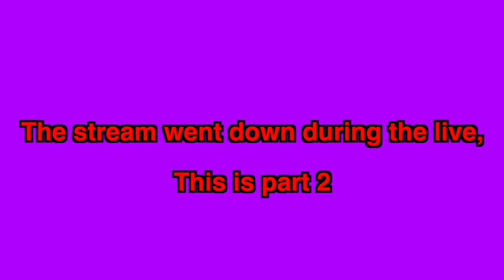Replay of the live from July 23rd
The stream went down halfway through so this is an upload of the 2 segments spliced together

2krazyketos is a participant in the Amazon Services LLC Associates Program, an affiliate advertising program designed to provide a means for sites to earn advertising fees by advertising and linking to amazon.com.